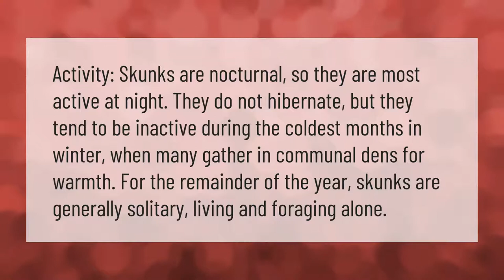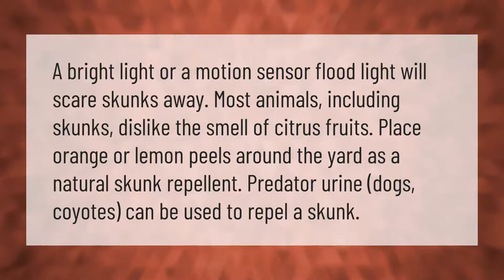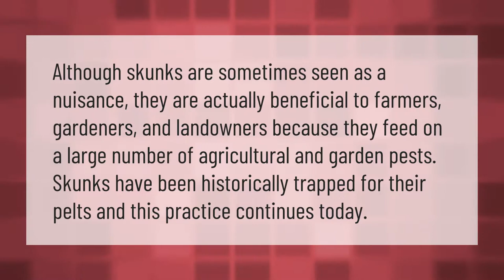What time of year are skunks most active?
00:00 - What time of year are skunks most active?
00:38 - What scares a skunk away?
01:10 - Why would a skunk spray under my house?
01:43 - Are skunks good for anything?

Laura S. Harris (2021, February 25.) What time of year are skunks most active?
    AskAbout.video/articles/What-time-of-year-are-skunks-most-active-224725